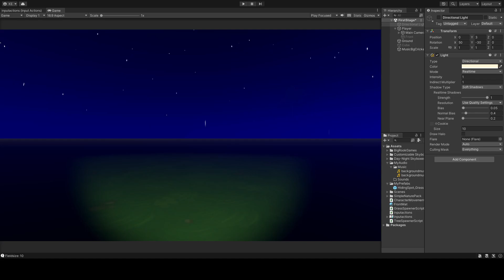Don't Bug Me scene test